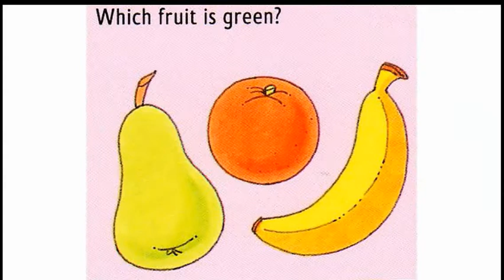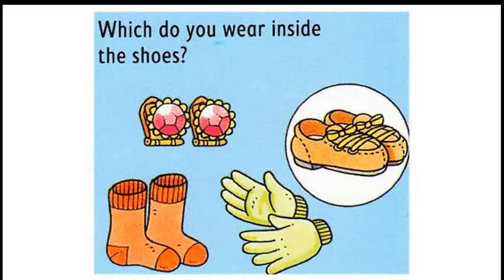11 Happy Smart Kids Level 1 Part 11